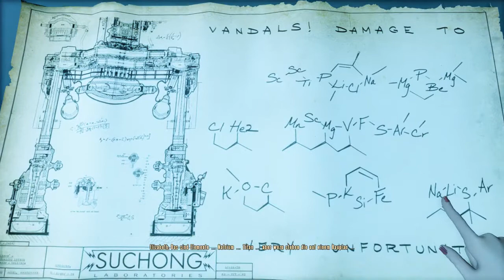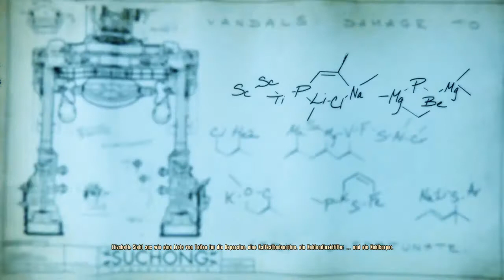Let´s Play Bioshock Infinite Burial at Sea EP2 #003 - Ein Riss im Silver Fin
Hallo und Herzlich Wilkommen zu einem neuen Lets Play Projekt von eurem EgoSchlüter. ;)
Wie beim Bioshock Infinite Let´s Play versprochen zeige ich euch den Story DLC bzw. nun auch den 2. Teil des Story DLC´s "Burial at sea". In der 2. Episode sind wir nicht als Booker De Witt sondern als Elizabeth selbst unterwegs und landen nach einem Prolog in Paris urplötzlich in Rapture wieder und zwar genau am Ende des der 1. Episode des DLC´s. Wir sollen hier nun für Atlas einen Weg aus dem Gefängnis und zurück nach Rapture finden und nebenbei wollen wir uns eigentlich für das Umbringen von Comstock bzw. Booker rehabilitieren und außerdem Sally endlich finden. Wir sind hier übrigens all unsere Kräfte los, welche Elizbeth ja normalerweise zur Verfügung stehen.

Nachdem wir im letzten Video die Armbrust und Pistole sowie unseren 1. Plasmid aufgenommen haben und auf erste Splicer getroffen sind geht es nun direkt an der Stelle weiter an der wir im letzten Video aufhören mussten. Wir waren in dem Erotikgeschäft stehen geblieben und nehmen nun Kurs aufs Restaurant Silver Fin. Dort erhoffen wir uns mehr über Suchong bzw. seinen Aufenthaltsort zu erfahren. Vorher erledigen wir noch einen Splicer und frischen unseren Munitionsvorrat am "Circus der Werte" auf.
Wir knacken das Schloss einer verschlossenen Tür und erhalten dafür einen "Krachmacher" für die Armbrust. Mit diesem Pfeil schießen wir auf die Fenster dort um die umstehenden Splicer abzulenken, was leider jedoch nicht sofort von Erfolg gekrönt ist, denn sie töten uns dennoch. Aber im  3. Anlauf klappt es endlich die Splicer aus dem Weg zur räumen. Über einen Aufzug geht es auf eine andere Ebene und dort finden wir den Plasmid Beherrschung. Wir betreten "Tauchkugeln Deluxe" und erspähen dort einen umherwandelnden Big Daddy. Er darf uns auf keinen Fall sehen weil er uns sonst tötet, also müssen wir ihn umgehen. Aber mit Beherrschung können wir ihn auf die umherstehenden Splicer ansetzen und diese so passiv ausschalten. Schließlich erreichen wir so das Silver Fin, doch die Tür ist verschlossen und wir müssen einen anderen Weg hinein finden. Über einen Luftschacht gelangen wir schließlich doch noch hinein. Doch in dem Luftschacht sind automatische Geschütze die wir mittels Beherrschung umgehen müssen. Im Silver Fin angekommen finden wir heraus dass Suchong offenbar von der Existenz Columbia´s wusste. Außerdem finden wir hier die Schrotflinte.
Hinter einer Luftschleuse finden wir eine Lutece Maschine, mit der Suchong offenbar den Riss geöffnet hat. Wir sehen uns erstmal weiter um und finden ein Audio-Tagebuch von Dr. Suchong sowie eines von Maurice Lauderman. Anschließend untersuchen wir die Lutece Maschine und stellen fest dass der Riss immernoch nach Columbia führt. Elizabeth kommt plötzlich die Idee wie man das Gefängnis wieder anheben könnte, mittels eines Lutece Partikels, die Dinger welche schon Columbia haben schweben lassen.
Doch um an so ein Partikel zu kommen müssten wir die Lutece Maschine nutzen um nach Columbia zu gelangen, jedoch müssen wir diese vorher reparieren. Zunächst müssen wir erstmal Informationen über die Maschine sammeln. Schließlich finden wir Pläne aus denen hervorgeht, welche Dinge wir für eine erfolgreiche Reparatur der Maschine benötigen. Also machen wir uns auf die Suche nach diesen Materalien. Doch wie es bei der Suche weitergeht seht ihr dann im nächsten Video. ;)

Weiter gehts dann im nächsten Video zu Burial at sea genau an der Stelle, an der wir hier aufgehört haben. ;)

So und natürlich seid ihr wieder gefragt: Was haltet ihr von der zweiten und finalen Episode des Story DLC´s "Burial at sea". Findet ihr den Shooter auch so herausragend wie ich und die Großteile der Presselandschaft? Lasst es mich wissen und schreibt eure Meinungen und Wünsche bitte in die Kommentare. Dann kann ich darauf eingehen. ;)

So und jetzt viel Spaß mit dem Video! ;)

Euer EgoSchlüterLP aka Goregrindofhell.

Spiel: Bioshock Infinite - Burial at sea episode 2 (DLC)
Genre: Shooter, EgoShooter, FPS, First Person Shooter
Entwickler: Irrational Games
Publisher: 2kgames
Release: März 2014
USK-Freigabe: Ab 18